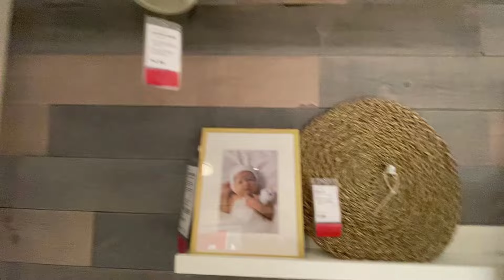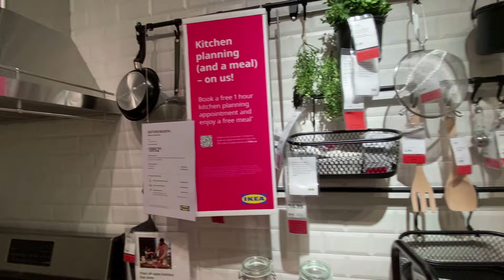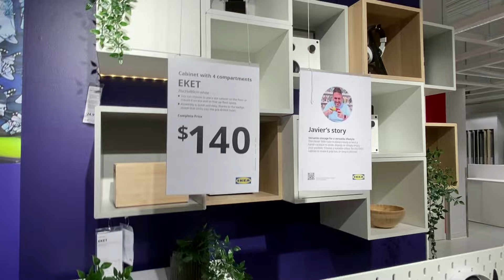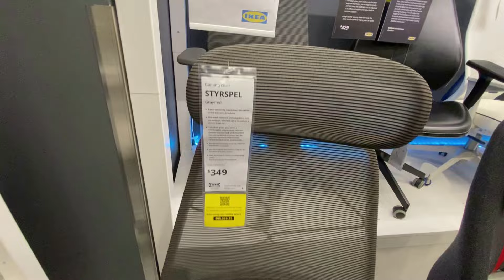IKEA New Unique Kitchen and Home Design/ Decor That you will love!